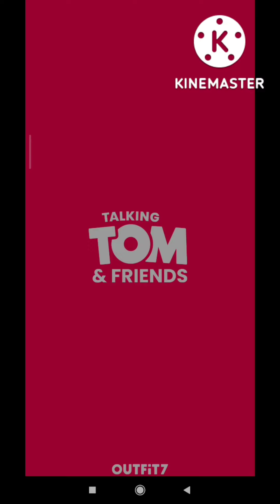My Talking Angela ,🥰🥰😍😍My Talking Angela Gameplay, My Talking Tom 2 ,